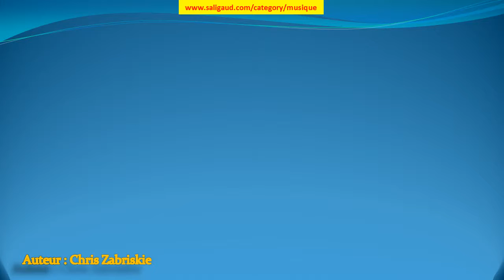Undercover Vampire Policeman - Chris Zabriskie (musiquelibrededroit)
Undercover Vampire Policeman by Chris Zabriskie (instruments : Piano Synthétiseur ) (genre : Ambiance) (humeur : Calme) (durée : } 05:00)

Ces musiques sont GRATUITES et libres de droit, c'est à dire que vous pouvez utiliser les fichiers musicaux de cette bibliothèque dans les vidéos que vous monétisez.